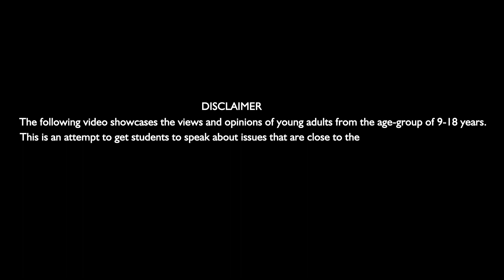My Family | Aditya Prakash Kalavadekar I Scribido Talks @ Sanjivani Group, Kopargaon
(Junior Category) You don't choose Family, they are God's gift to you. Let's hear Aditya tells us about his family and his bond with them.